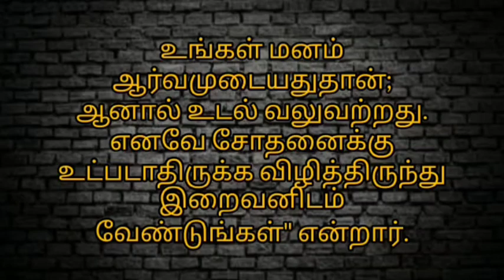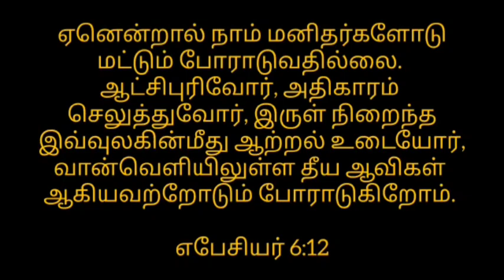06-04-2023 | காலை பனித்துளி | Morning dew | Ols prayer team